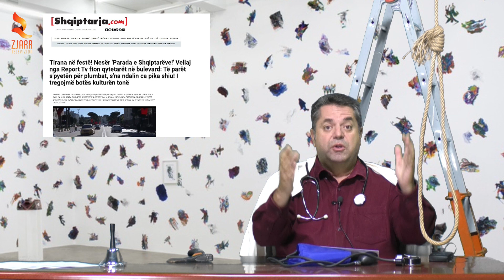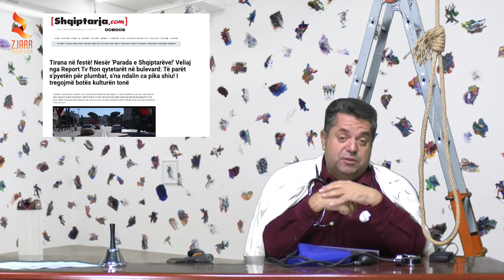Veliaj në rolin e "pasardhësit" të Enver Hoxhës, përsërit fjalët e tij: Nuk na ndalin pikat e shiut!